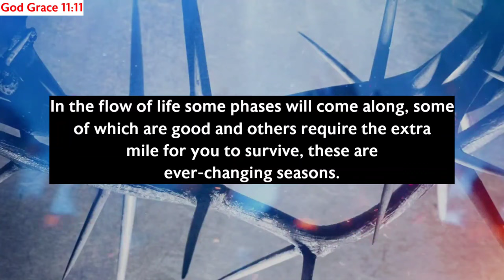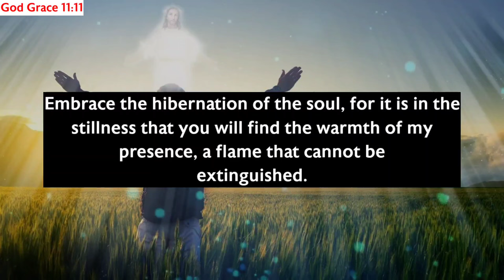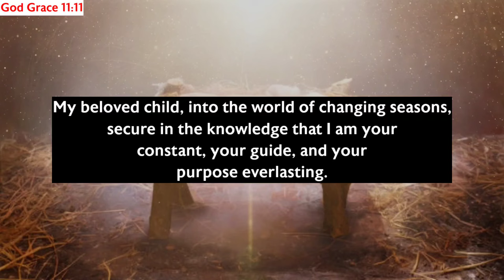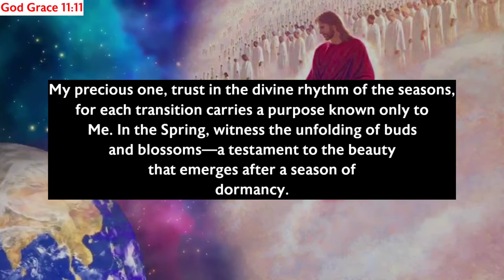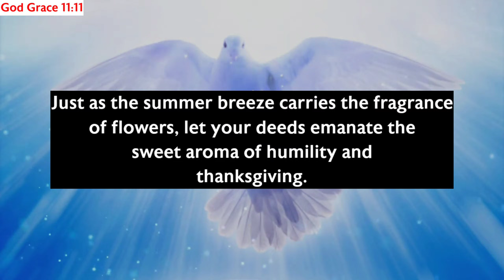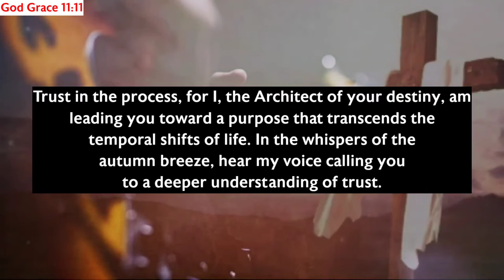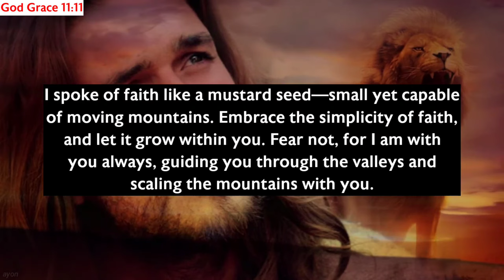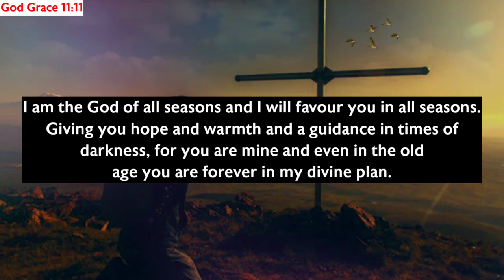11:11🛑God Says, You Will Receive $100,000,000 On This Wonderful Day...✝️ Gods Message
11:11🛑God Says, You Will Receive $100,000,000 On This Wonderful Day...✝️ Gods Message

Gods messages
Gods message
Jesus
Jesus christ
Jesus loves me
Faith
Faith quotes
Inspirational quotes
Angels message
Universe message
Money miracle
Financial abundance